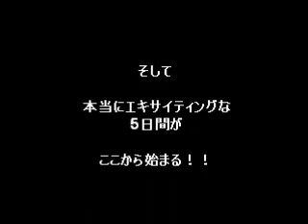アメリカ旅DAY1 空港からMrクレイグのおうちまで.wmv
【アメリカ旅】 ＤＩＹ道楽/テツのアメリカ・カリフォルニア州への　人生初の海外旅！！ （2012年）

アメリカのディズニーランド！スターツアーズ　EO　スペースマウンテン